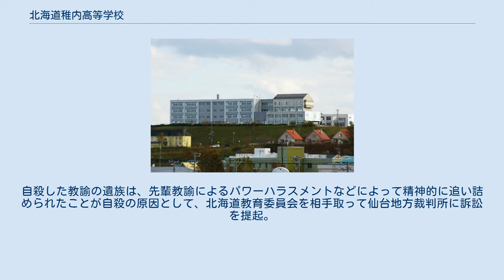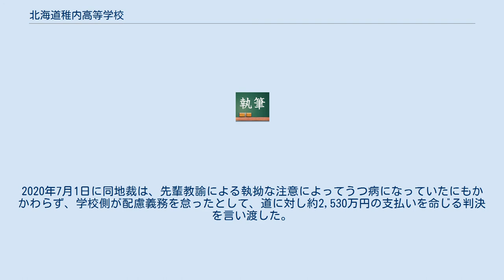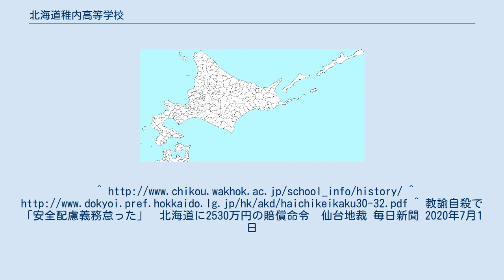北海道稚内高等学校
北海道稚内高等学校（ほっかいどうわっかないこうとうがっこう、Hokkaido Wakkanai High School）は、北海道稚内市にある公立（道立）の高等学校。
略称「稚高（ちこう）」。
 2013年度から同校の定時制課程で勤務していた当時34歳の男性の英語教諭は、2015年度から先輩の男性教諭が担任を務める学級の副担任となっていたが、担任教諭から生徒の指導方法などについて繰り返し叱責を受け、同年6月にうつ病と診断され、7月にはこの先輩教諭からさらに注意を受けた後に自殺。
自殺した教諭の遺族は、先輩教諭によるパワーハラスメントなどによって精神的に追い詰められたことが自殺の原因として、北海道教育委員会を相手取って仙台地方裁判所に訴訟を提起。
2020年7月1日に同地裁は、先輩教諭による執拗な注意によってうつ病になっていたにもかかわらず、学校側が配慮義務を怠ったとして、道に対し約2,530万円の支払いを命じる判決を言い渡した。
^ 教諭自殺で「安全配慮義務怠った」　北海道に2530万円の賠償命令　仙台地裁 毎日新聞 2020年7月1日